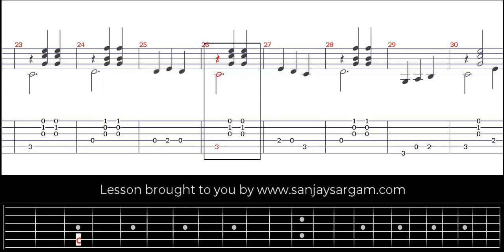Mayfair Waltz - Guitar Tutorial (Fingerstyle)